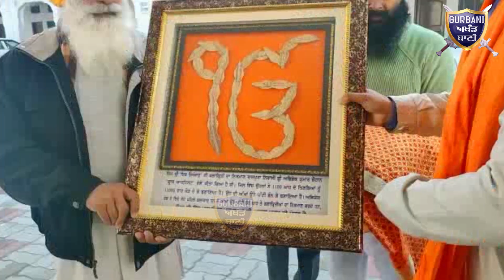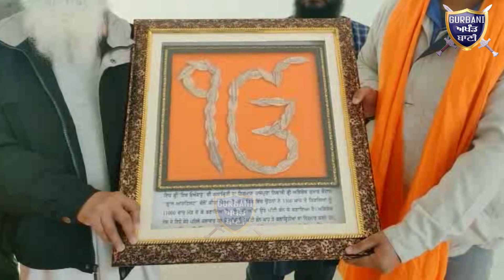ਅੱਖਾਂ ਤੇ ਪੱਟੀ ਬੰਨ ਅਜੇਹੀ ਕਰਾਂਮਾਤ ਕਰਦਿਆਂ ਤੁਸੀਂ ਸ਼ਾਇਦ ਹੀ ਕਿਸੀ ਨੂੰ ਕਦੀ ਦੇਖਿਆ ਹੋਣਾ | Gurbani Akhand Bani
May You have probably never seen anyone perform such miracles as the Blindfold.